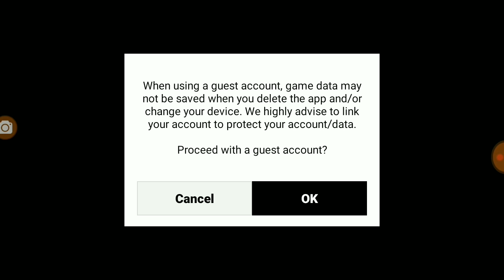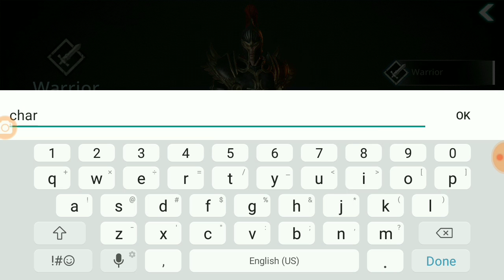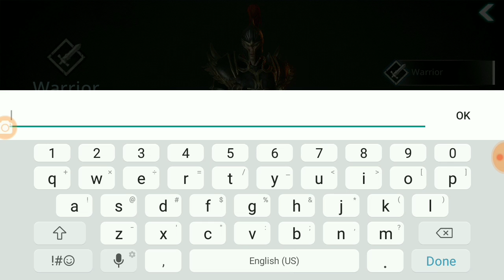Darkness Rises part one. SWORDS AND ORCS!!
Anyone watching the fifa world cup 2018 ⚽️?